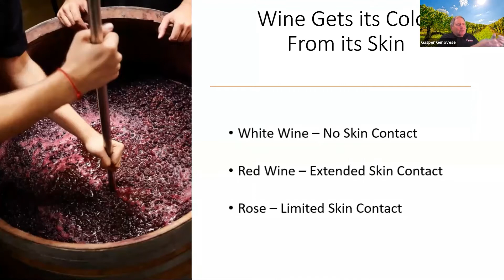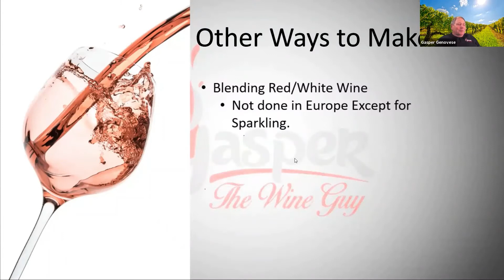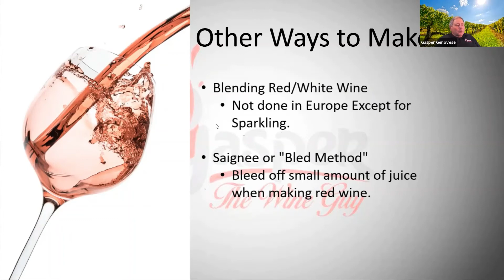Rosé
Learn more about how Rosé is made.